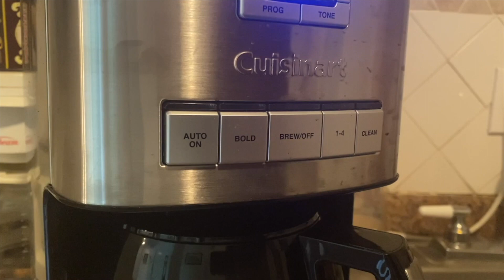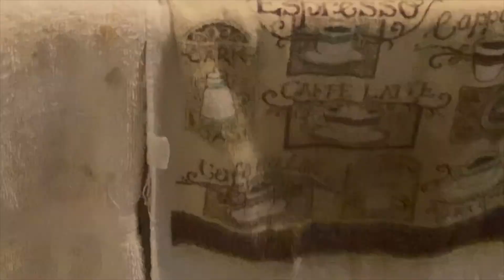Taylor Music Group | “Bach and Eggs”, a virtual brunch & performance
Hosted by our very own Maestro, Dr. Robert Taylor, join the Taylor Music Group soloists as they make their favorite brunch items while performing some of their best-loved solo repertoire!

Soloists:

Karin McQuade and Andrae Raffield, violin & guitar (Na Fídléri)
Chris Mitchell, bass (Taylor Festival Choir)
Marina Hogue, soprano (Taylor Festival Choir)
Emmalee Hinson, alto (Taylor Festival Choir)